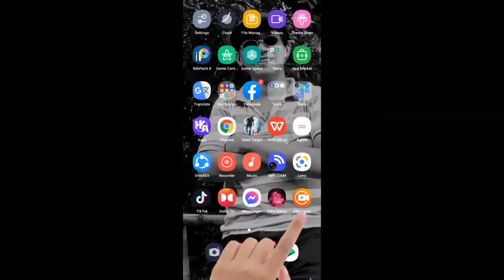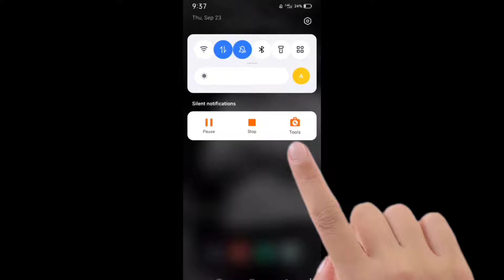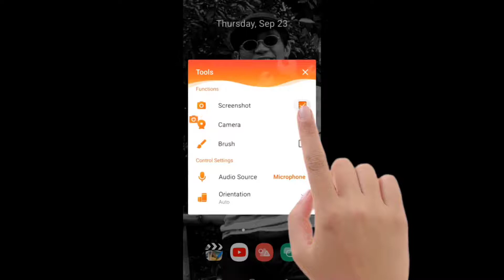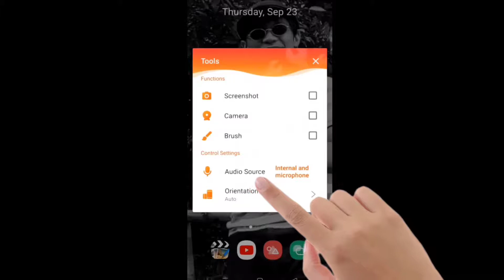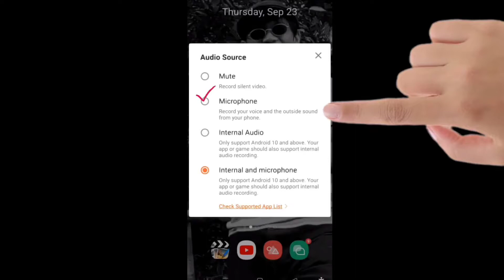HOW TO MAKE SCREEN RECORDER | on your android phone